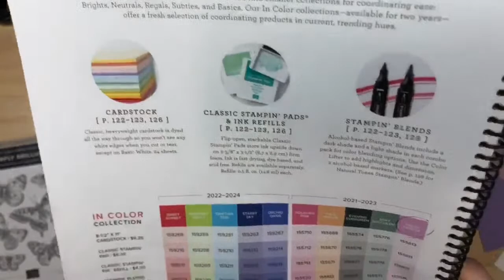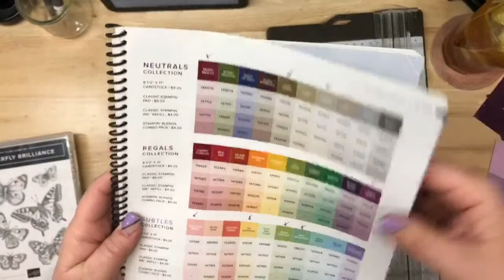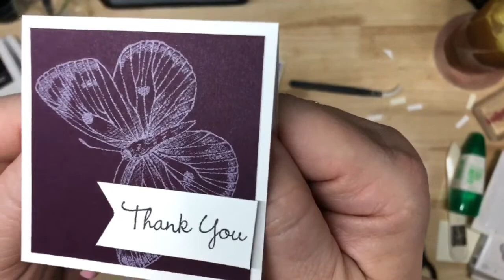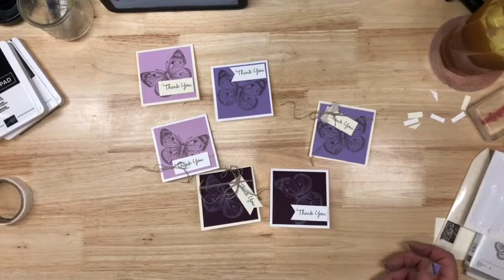Butterfly Brilliance Thank You cards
4/11 Let’s Create
Random Acts of Kindness 3 x 3 cards using Butterfly Brilliance and Pansy Patch stamps.

Join me on Tuesdays (3pm central) on YouTube.
Join me on Wednesday (6:30pm central) for my online classes on facebook.
Saturday (10:30 am central) for Coffee and Cards on facebook.
Paper Pumpkin ideas here on the Pumpkin Whispers … a Paper Club.
Monthly Mystery Card Night and Games, the second Friday of each month.
Blog posts with class information, card ideas and fun misc things.

Hugs and Have a Great Day getting Crafty!!